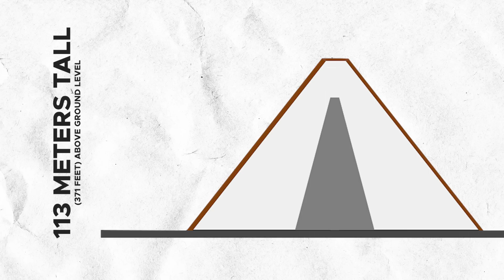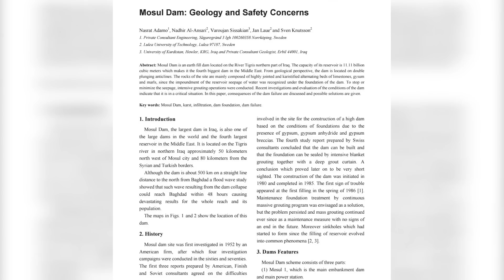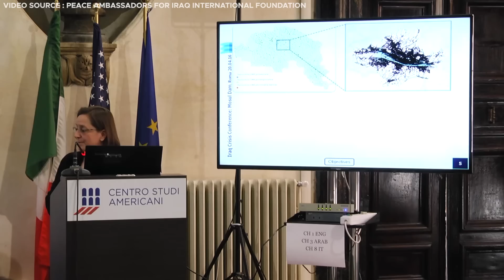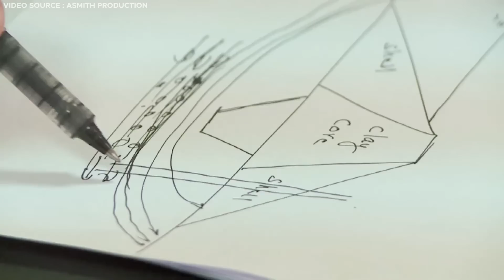Iraq’s $4 BILLION Gamble To Save A Collapsing Mega Dam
Iraq’s $4 BILLION Gamble To Save A Collapsing Mega Dam - Mosul Dam

Iraq is a country that has faced profound challenges in the 21st century, enduring extensive devastation and turmoil. But despite the trials, Iraq continues to survive. Yet many are unaware that Iraq’s greatest threat is yet to come. Situated in Iraq's northern desert, is a mega dam that looms ominously and is a potential catastrophe waiting to happen, capable of unleashing death and devastation downstream where millions reside. It is often said that the collapse of this dam would be worse than a nuclear bomb explosion. Amidst Iraq’s crises and conflicts, this mega dam's instability has been a persistent spectre haunting the country for generations. It's even considered a miracle that the structure has endured this long. Today, let’s delve into the impending collapse of Iraq’s Mosul Dam, exploring its construction origins, its pivotal role in Iraq, and the contentious efforts to secure its stability.

0:00 Intro
1:15 Origins of Mosul Dam
3:00 Features of the Dam
4:31 Problems
7:26 Attempts To Fix The Dam
8:40 If the Dam breaks
10:18 Fixing the Dam